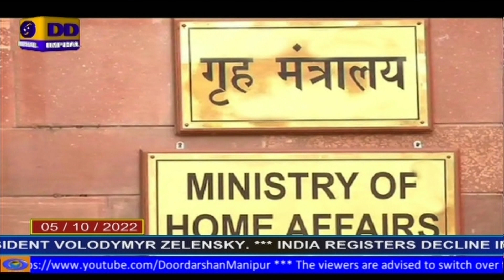DD NEWS MANIPUR | MANIPURI PAO | 5th OCTOBER | 2022